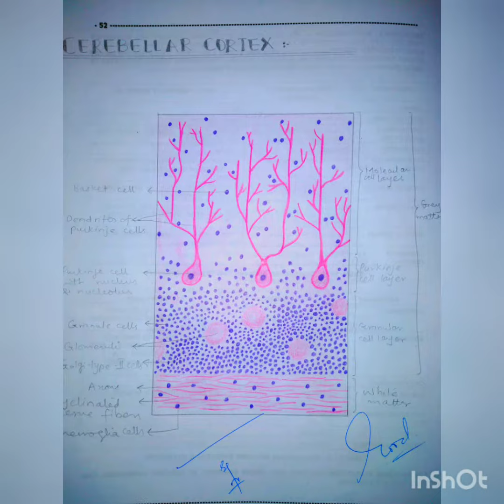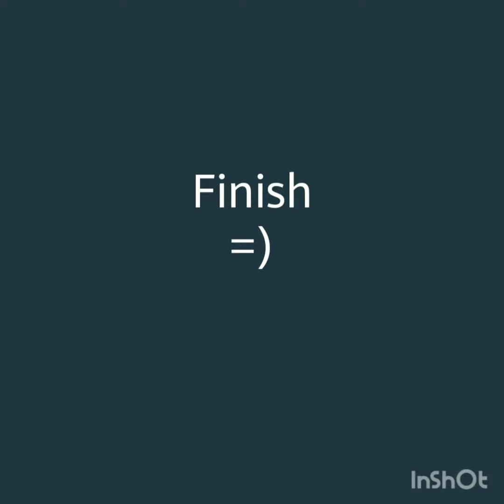Histology manual (Block - 6) 2nd year guide